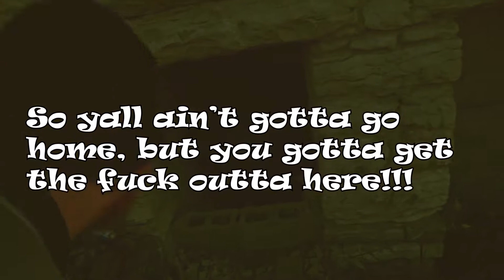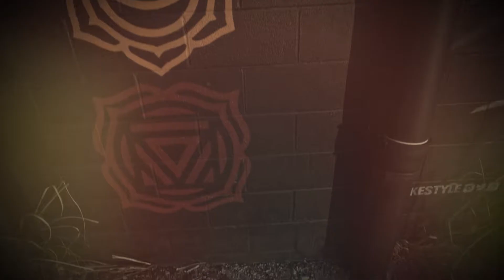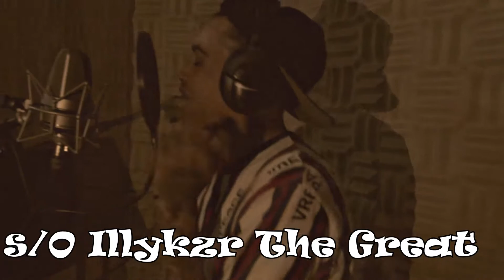KCMO Recap Video (Cypher Tank Records)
a little bit of Native King & Grimmace's KCMO Trip and Performance  their last of 2019 thank you again to everyone who came out we hope to Return in 2020